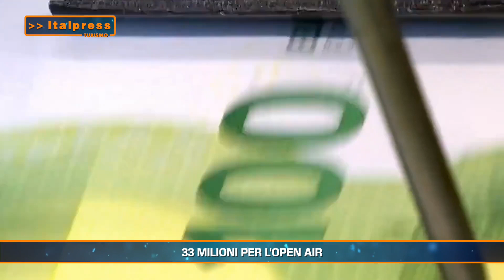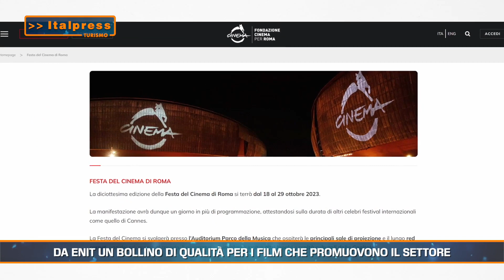Turismo Magazine - 4/11/2023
ROMA (ITALPRESS) - In questa edizione:
- 33 milioni per l'open air
- Da Enit un bollino di qualità per i film che promuovono il settore
- Nel 2024 verso un nuovo record per i porti crocieristici italiani
mgg/gtr